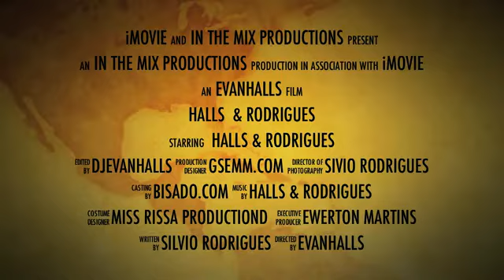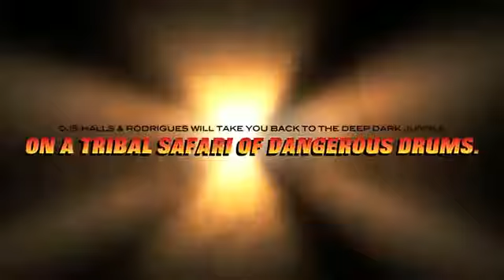Halls & Rodrigues - The Jungle Party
The Jungle Party with Halls & Rodrigues

The Venue presents

THE JUNGLE PARTY

DJs Halls & Rodrigues will take you back to the deep dark jungle on a tribal safari of dangerous drums.
Get ready for a trip to the Amazon Rain Forest watered with fully of surprises as The Venue transforms it into a tribal playground.

Open set by DJ R.O.G.

Percussion by YURI THE FURY

Reduced Before 12 Midnight on Guest List

Doors 10PM
The Venue
336 Main Street